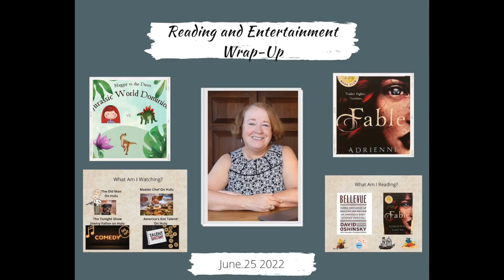Divorce Diversion; Entertainment Wrap Up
Join me for my entertainment wrap-up for June 25, 2022

**Currently Reading:
Bellevue by David Oshinsky
Fable by Adrienne Young

**TV Shows I Am Watching:
The Tonight Show with Jimmy Fallon
The Old Man on Hulu
Master Chef on Hulu

Moon Knight on Disney Plus

**Movies I want to watch
A Man Called Ove
The Lost City with Sandra Bullock

**Other, Mention of
Maggie and Jurassic World Dominion
Elvis
Top Gun

Happy Reading and Watching Everyone!
Kathiey